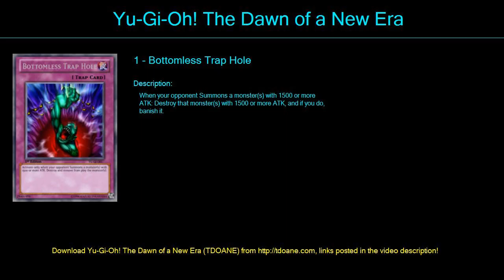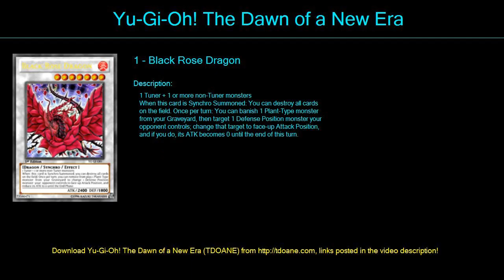nordics Deck Profile April 2016